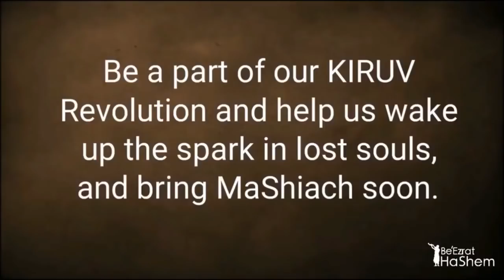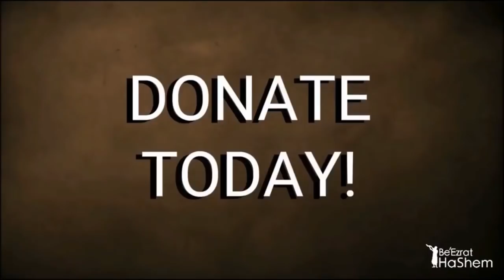The Greatness of Rabbi Ovadia Yosef ZT’L